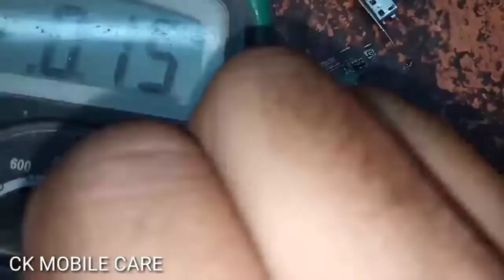How to Repair mobile PCB | MI Charging PCB Repair Solution